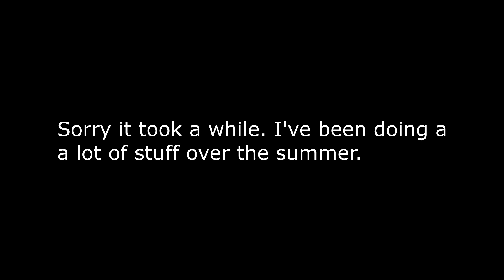Wwe 2k14 with Uncle Mike Ep 2: Levi vs Teddy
Hey guys it's me Pacmania13, and today I finally bring you the next episode of Wwe 2k14 with Uncle Mike. Sorry it took a while. I had to many stuff that happened over the summer.